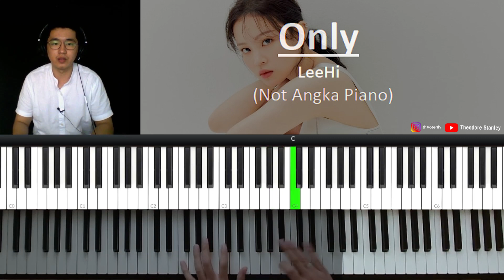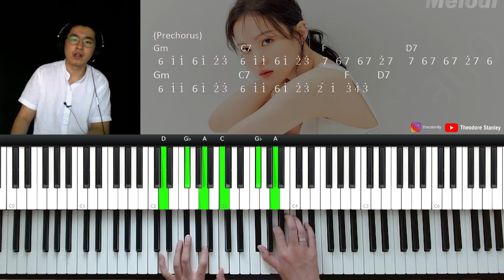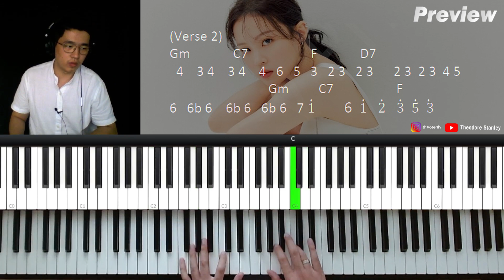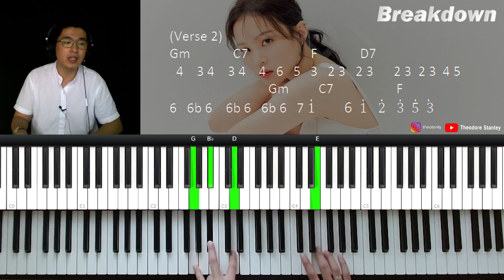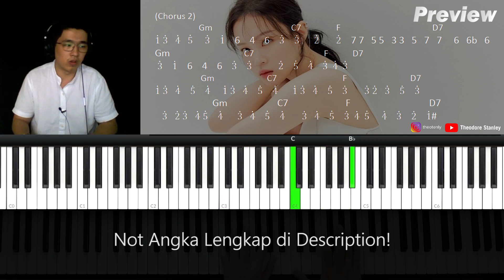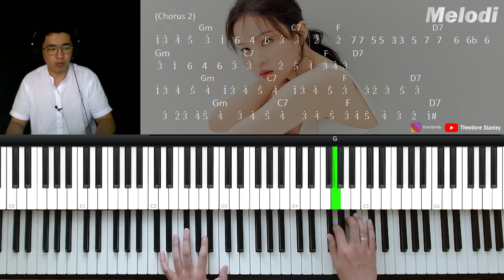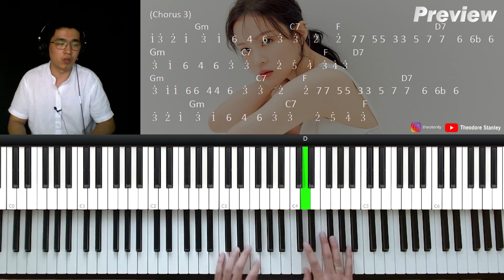Lee Hi - ONLY (Piano Tutorial + Not Angka)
Di video kali ini, kita akan bahas tutorial piano lagu Lee Hi - Only. Kita akan bahas chord, melodi dan voicing yang dipakai di lagunya.